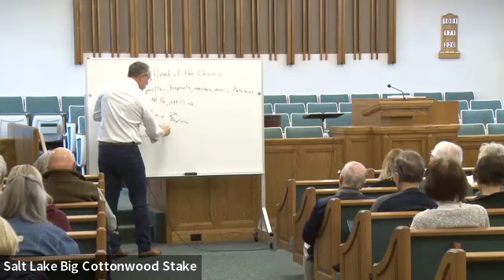Summary (week 7)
Big Cottonwood Stake Institute
The Names and Roles of Jesus Christ  - week 7
taught by Brother Matthew McConkie  -  Nov 21, 2024